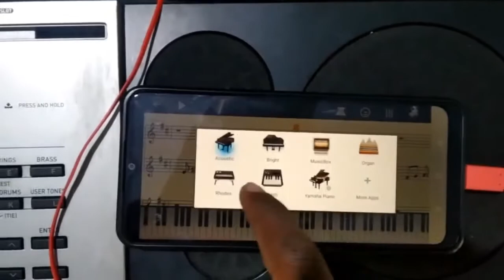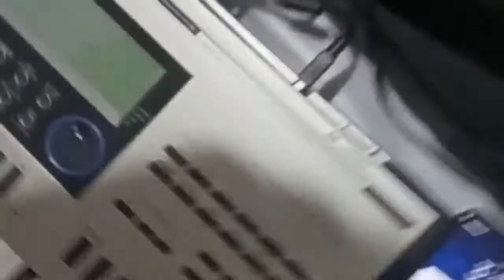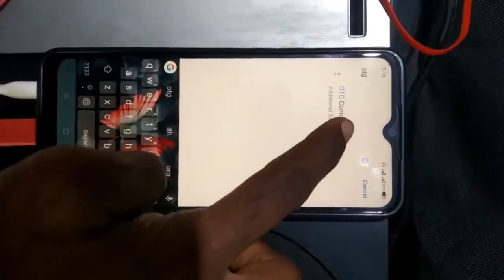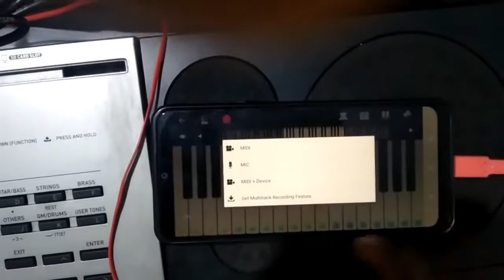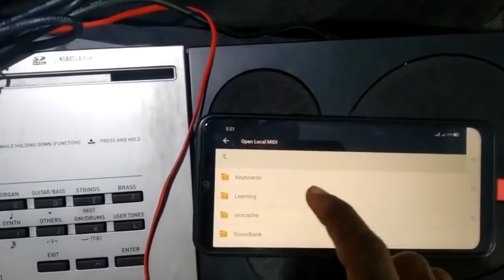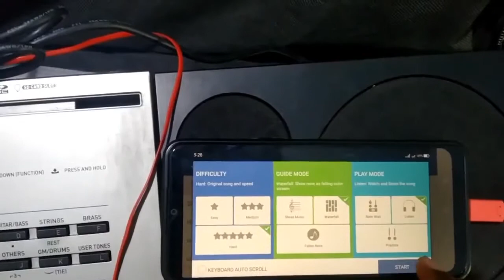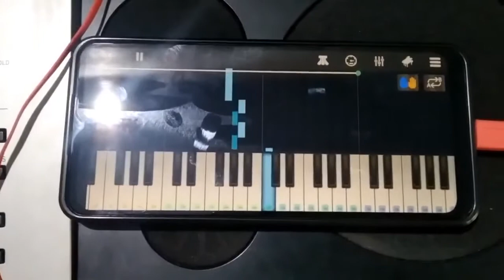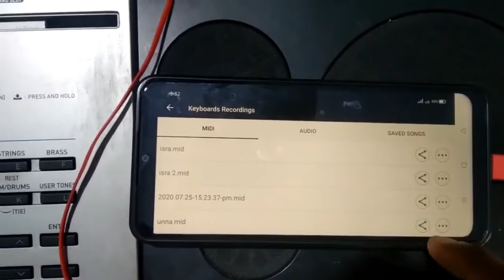Keyboard connecting to midi keyboard/piano malayalam | prefect piano | mobile phone keyboard/piano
എങ്ങനെ Keyboard to mobile phone connecting ചെയ്യുന്നത് | Keyboard connecting to midi keyboard/piano malayalam | prefect piano | mobile phone keyboard/piano

ആവശ്യമുള്ള cables 👇
purchase links
1) ox cable
2) otg cable
3) A to B type male cable (usp to printer cable)

videoൽ കാണുന്നപോലെ cables connect ചെയ്തതിനു ശേഷം mobileൽ settingsൽ otg connection on ആക്കണം. ) or other app use ചെയ്ത് പ്രവർത്തിക്കാം.

how to connect keyboard and mobile/midi keyboard